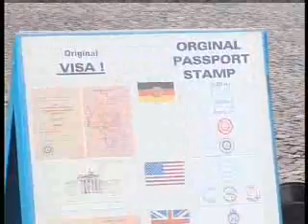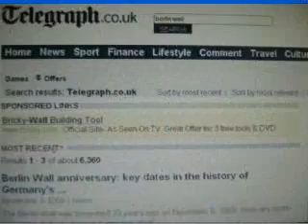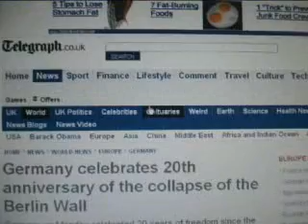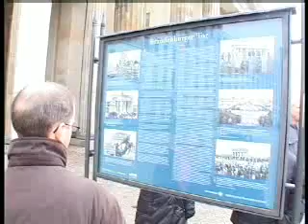☭Tư liệu☭ - Bức tường Berlin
☭Chém gió bang☭ - Bức tường Berlin